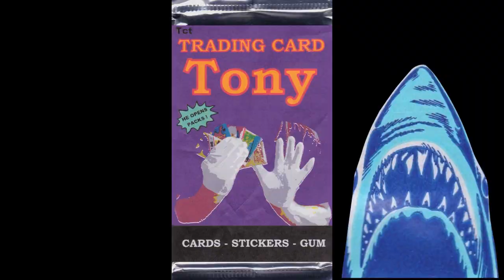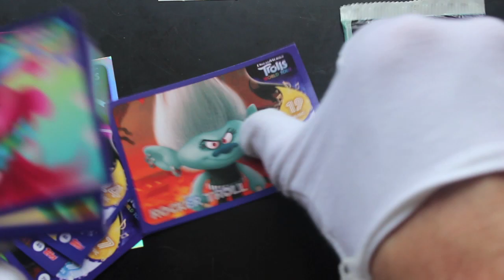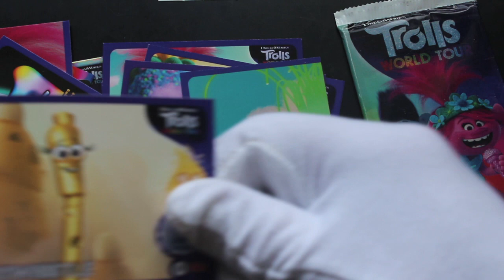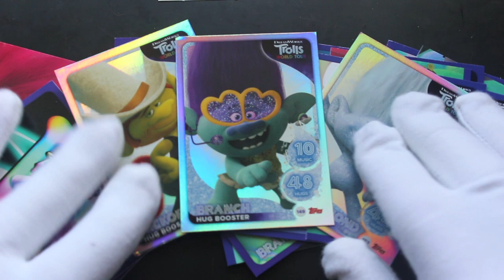Trading Card Tony #537 - Trolls World Tour - Pack Opening!